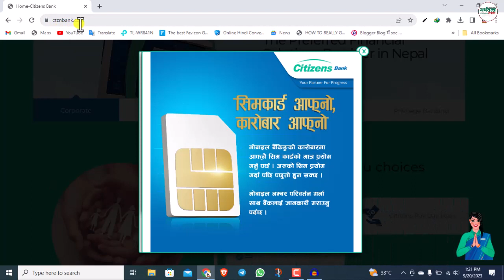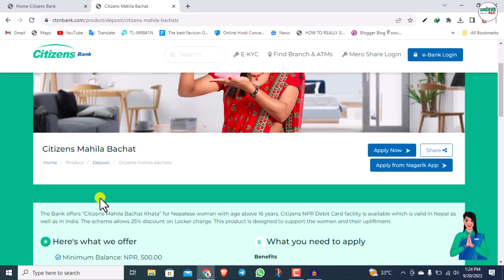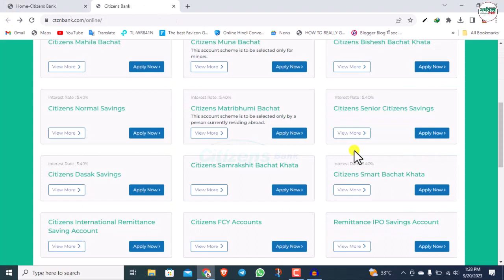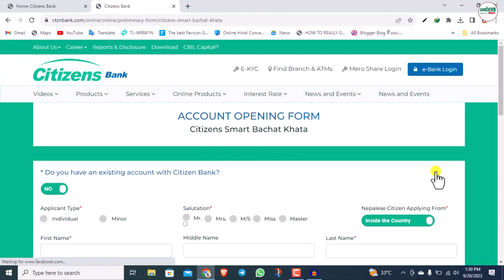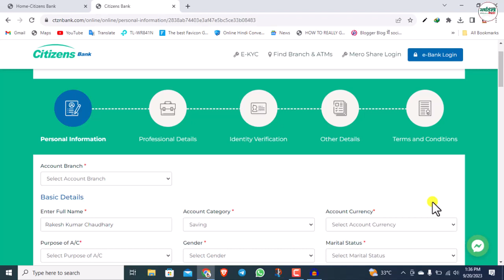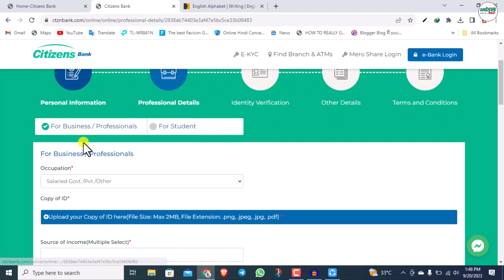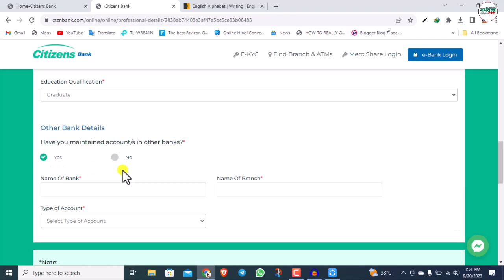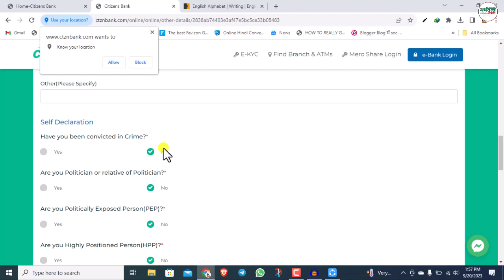How To Open Online Bank Account in Citizens Bank | सिटिजन्स बैंकमा अनलाइन बैंक खाता यसरी खोल्नुहोस्।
Name : Rakesh Kumar Chaudhary
From - Kapilvastu (Nepal)

About: Arthatantra Nepal is a YouTube Channel Here you can find finance & banking, online applying tips and tricks and tutorials in the Nepali language.